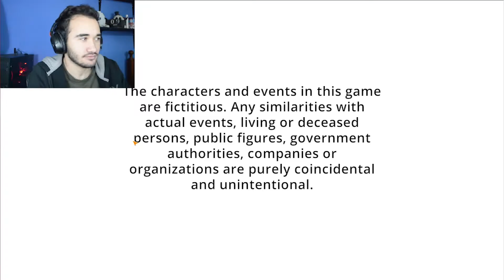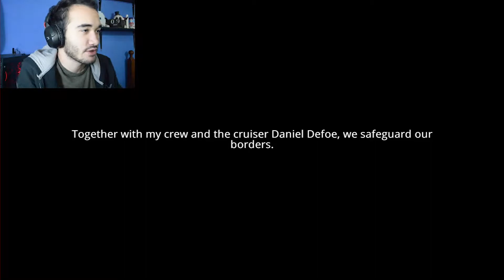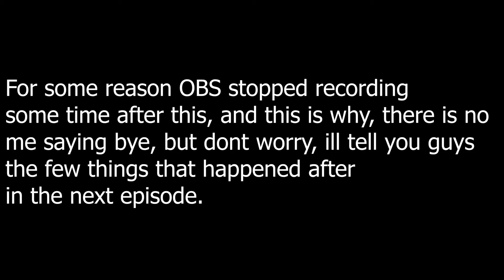BECOMING A COAST GUARD OFFICER | Coast Guard Game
Today we play as a coast guard officer in a coast guard game in a coast guard world, lets see what kind of things this game brings us

If you want to see a less gaming side of me, go to my second YouTube channel:

--- Social stuff ---
(I'm not very active in some of these sites, but this is mostly just to make sure no one tries to scam you by impersonating me)

Also, check out the other YouTubers who have really inspired me to start this career and this type of content, these guys are great and make content 1 million times better than mine: Jameskii , CoryxKenshin , and Markiplier